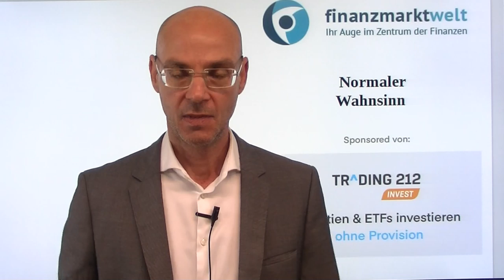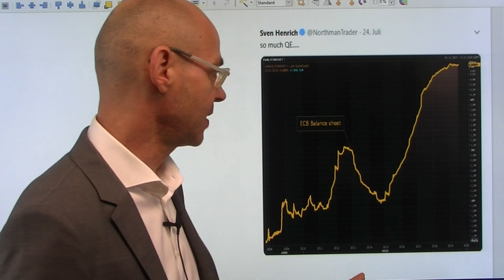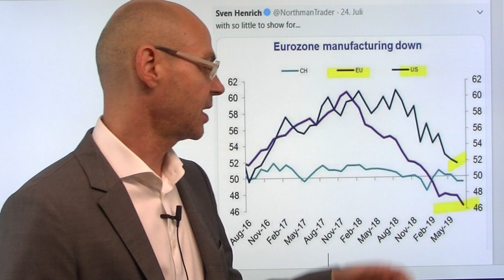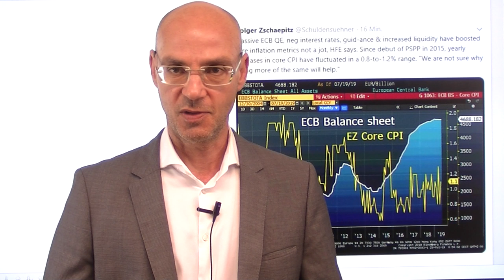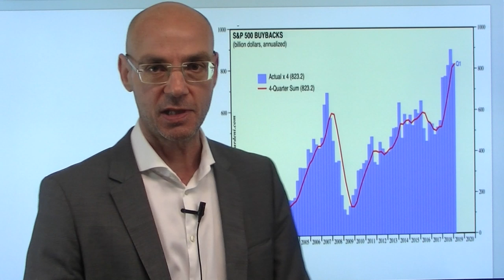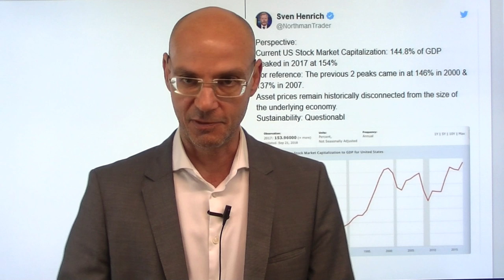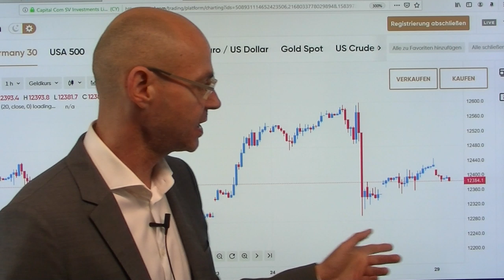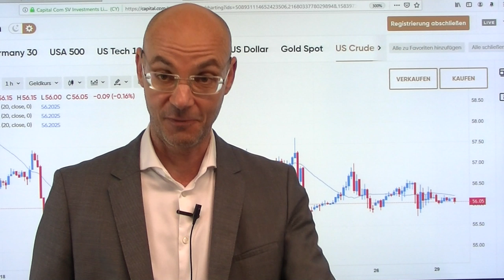Normaler Wahnsinn! Videoausblick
Der normale Wahnsinn geht einfach weiter - es ist der Wahnsinn im Wechselspiel zwischen im Grunde ratlosen Notenbanken und euphorischen Märkten, die meinen, eben diese Notenbanken hätten die Lage noch im Griff! Blickt man auf das Resultat ihrer ultralaxen Geldpolitik zeigt sich aber, dass die Maßnahemn komplett verpuffen! Letzten Donnerstag enttäuschte dann die EZB mit wenig konkreten Aussagen - der Dax hat sich davon nach wie vor nicht erholt. In dieser Woche muß vor allem die Fed mit einer erwartbaren Zinssenkung die Märkte zufrieden stellen, sonst droht die gigantische Lücke zwischen Realwirtschaft und Aktienkursen deutlich kleiner zu werden. Dazu noch Zahlen von wichtigen Konzernen wie Apple - in dieser Woche kommt also der normale Wahnsinn wieder aug Hochtouren..